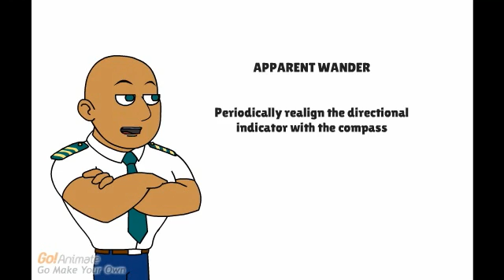What is gyroscopic wander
apparent wander explained